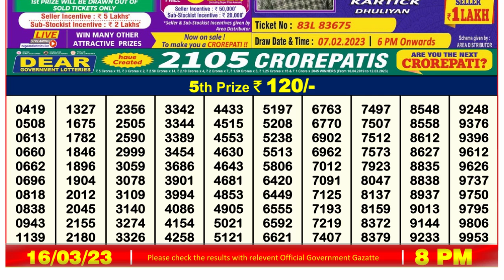🔴Dear Lottery Sambad Live 8pm today 16.03.23 Nagaland State Lottery Result